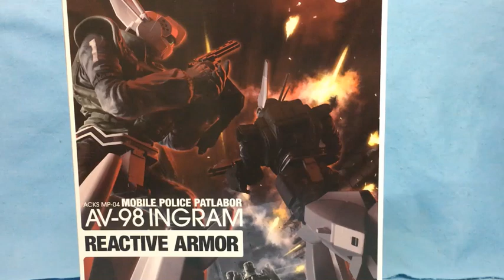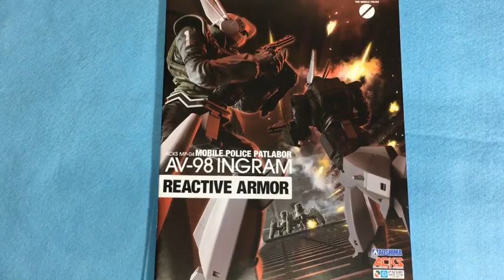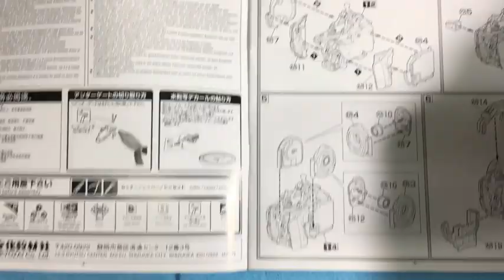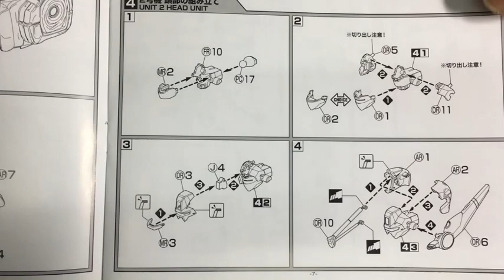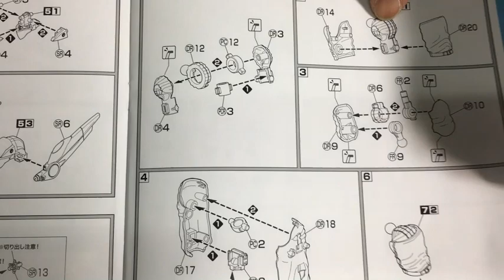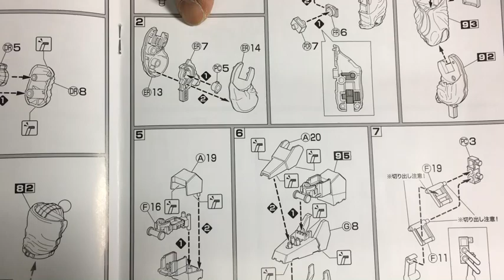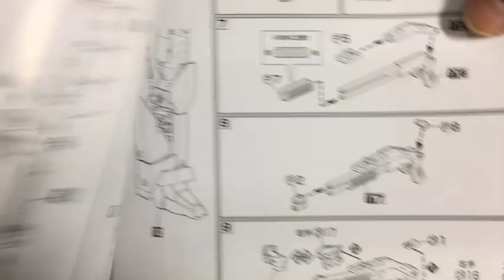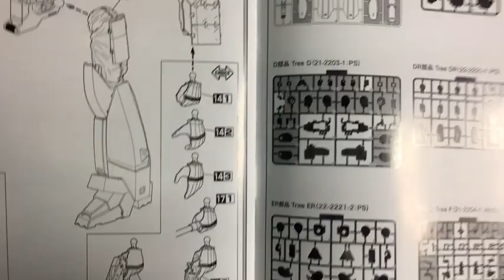New！ 機動警察パトレイバー AV-98 イングラム リアクティブアーマー 全高約190mm 1/43scale 色分け済みプラモデル組立キット(2022.12.15到着)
リアクティブアーマー及び機体各所のシーリングカバーは実感的な意匠を追求し、 プラスチック素材で再現。内蔵された各所の関節と合わさり劇中の様々なシーンの再現をお楽しみいただけます。 本キットは1号機、2号機、3号機のヘッドパーツを選択して組み立てるコンバーチブルキットです。 脚部ハッチの展開、コックピットは座席の昇降が可能で、「泉野明」「太田功」「南雲しのぶ」の搭乗姿勢フィギュアが付属します。 またリボルバーカノン・スタンスティック、ライアットガンの装備が付属します。

■メーカー名：アオシマ
■コード：05760